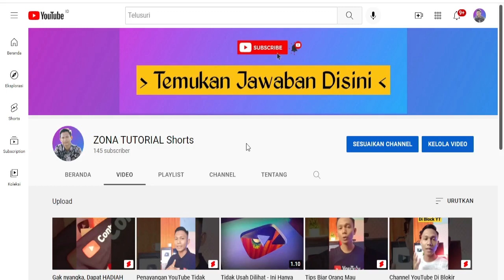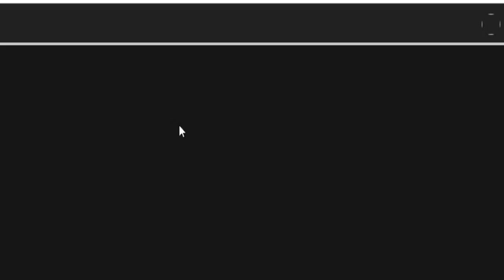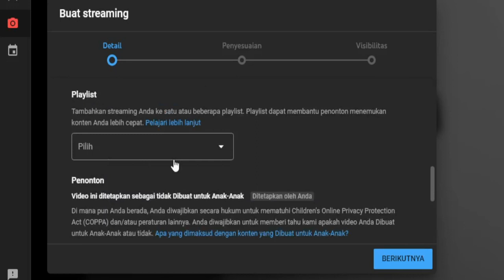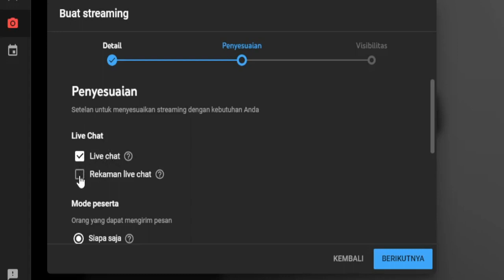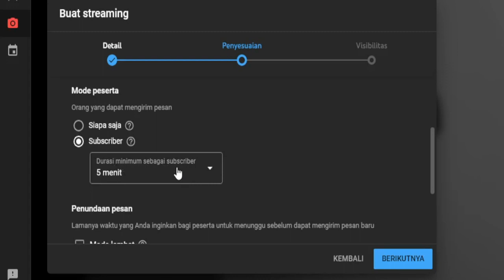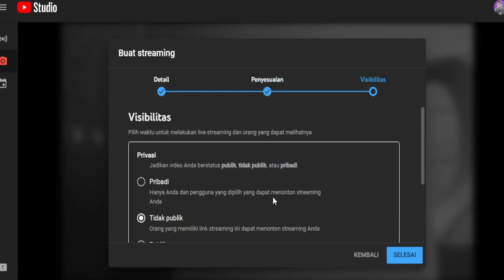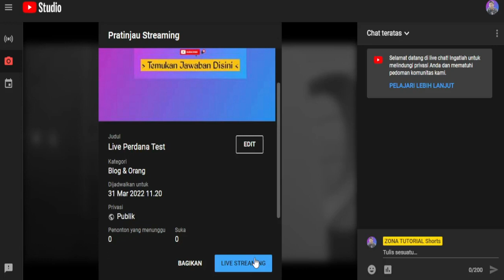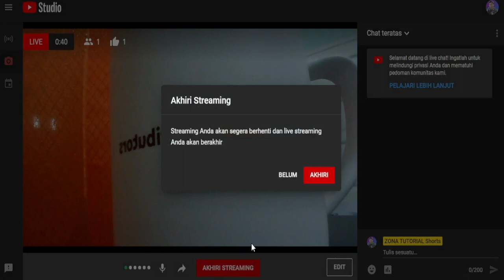Cara Live Streaming YouTube Di Komputer Untuk Pemula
Cara live streaming YouTube di komputer untuk pemula ataupun cara live streaming di YouTube android sebenarnya hampir sama. namun live streaming di YouTube pakai PC akan lebih mudah dan fitur YouTube semakin lengkap. live stream YouTube ini digunakan untuk kita berkomunikasi dengan subscriber kita. apakah live streaming YouTube menambah jam tayang ? tentu jawabannya iya. jika live streaming YouTube kamu di setting publik. berikut tutorial cara live streaming YouTube di PC